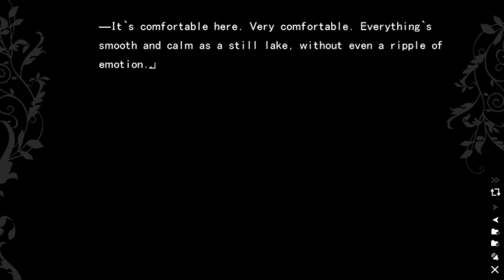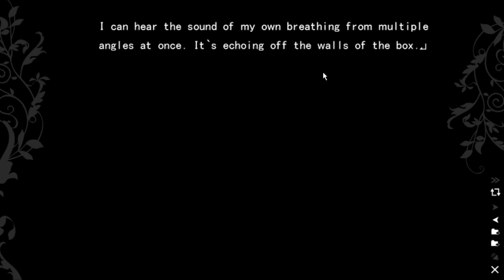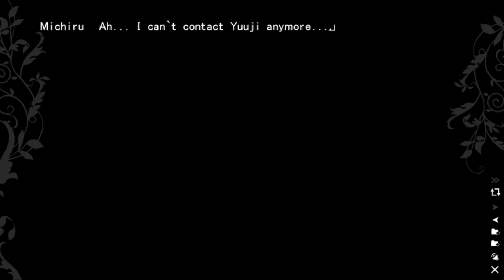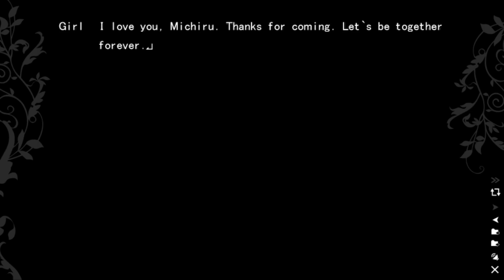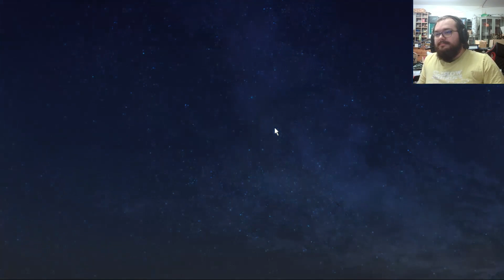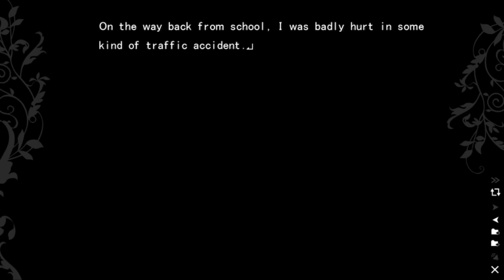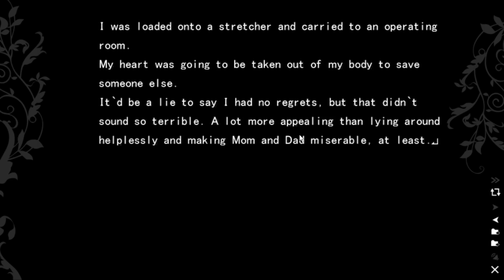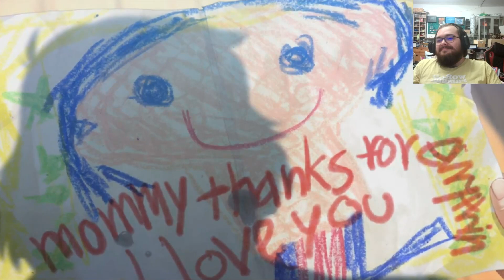The Fruit of Grisaia W/ The Boys Part 40 | Two Become One (Michiru-Route End)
Is he dating two girls now?